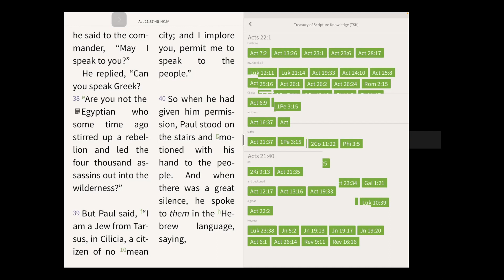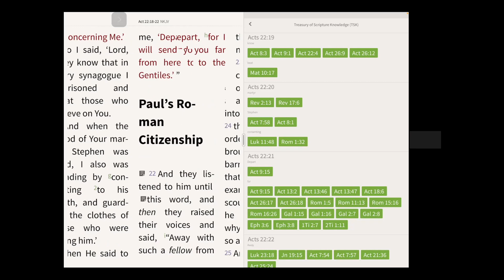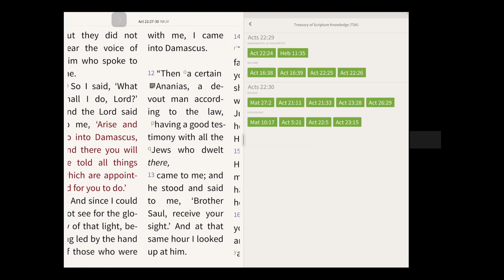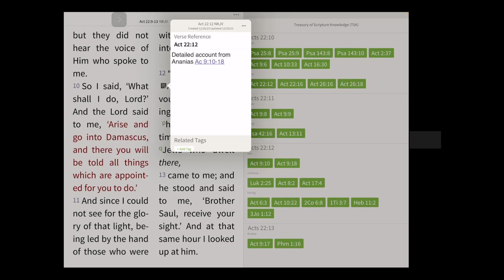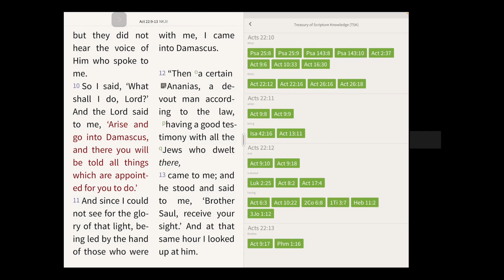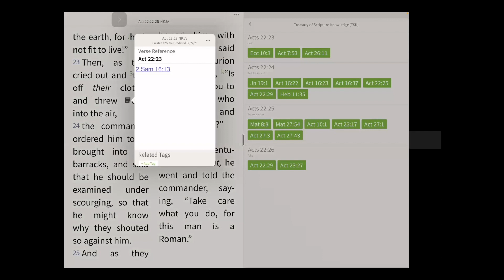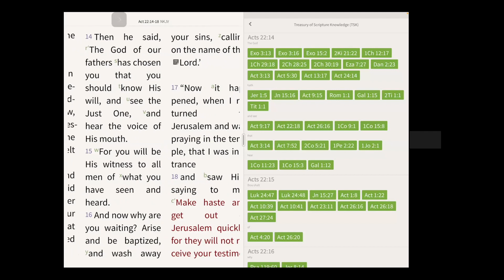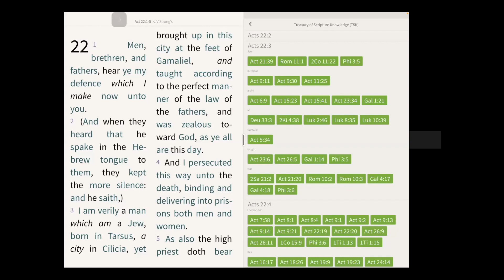Acts Through the Eyes of a Jew and a Christian: Chapter 22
In Acts 22, Paul has his listeners spellbound as he relays the story of how he came to believe in Jesus. However as soon as he tells the Jews gathered in the Temple that he was called to share Jesus with the Gentiles, they begin screaming to get rid of him. At this point, Paul may be wondering why he didn't listen to the prophets who foretold bad things were going to happen to Paul in Jerusalem.

On our website we have more resources showing how the Torah and TaNaKh offer vital insights for Christian belief and life.